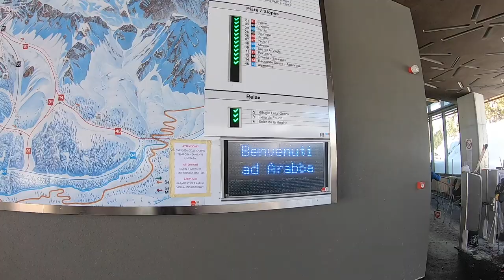SKI ARABBA - LAST WEEKEND OF 2020 - A Sellaronda resort in Italy's Dolimites - Ski the Alps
Skiing at Arabba and Marmolada the last weekend that the ski resorts in Italy were open for 2020 - before COVID-19 shut everything down. We had an awesome time skiing over 30 inches of powder. Arabba had great terrain, great views, great gondolas and provided an overall great experience. Tell us your thoughts and let us know where to ski next in the comments below!

Trail Location: Arabba and Marmolada, Italy - Italian Dolomites - Sellaronda